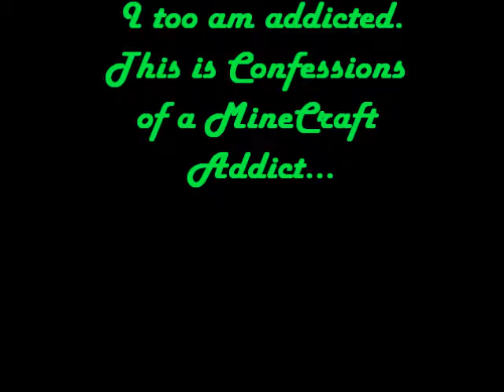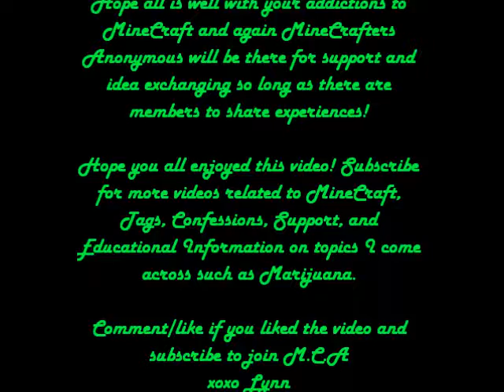Confessions of a MineCraft Addict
Hello All, My name is TreyLynn and I am addicted to MineCraft.

Music: Atmosphere- Pour me another, Flyleaf- All around me, Lil Wayne- Trippy, Lady Sovereign- Love me or Hate me

* All opinions are my own and are not intended to be pushed on anyone do to the fact that the opinions are all my own and everyone has a right to their own opinion *